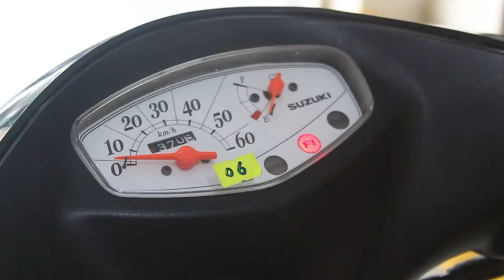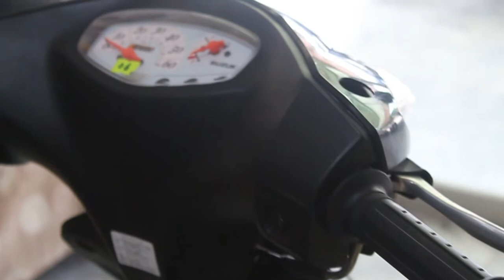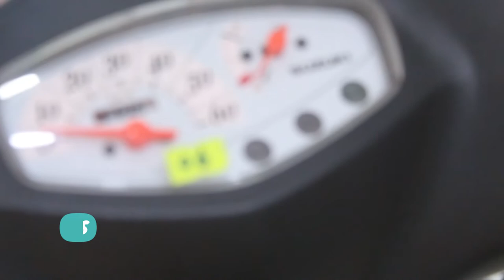Suzuki Address V50 Japanese 49cc now In Pakistan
Japanese used
49cc engine Efi system

Turbo-Autos

for order:
Send your name
Address
Product name

call/SMS/What'sApp/Messenger
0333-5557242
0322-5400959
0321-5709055